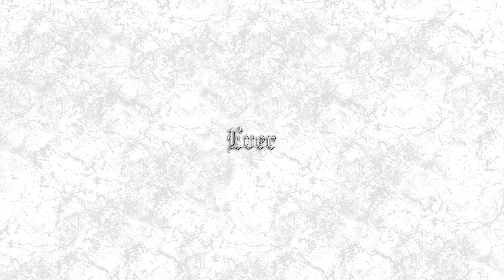[FREE] Cosanostra Kidd x baby Smoove x FMB DZ Type Beat Prod.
- IGNORE TAGS -
baby beat
trap instrumental
guitar beat
rap instrumental
trap beat
rap beat
download
vocal beat